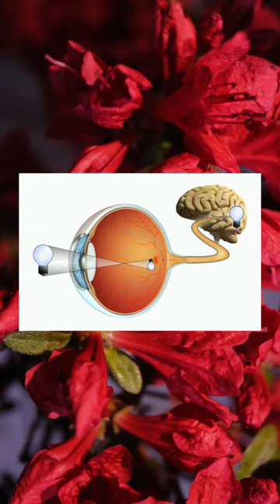¿EXISTE EL COLOR?